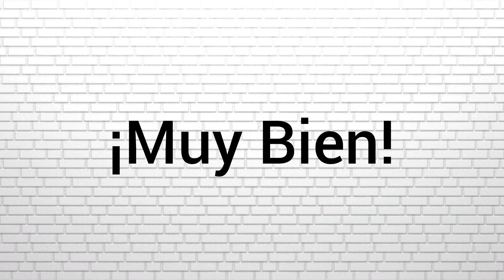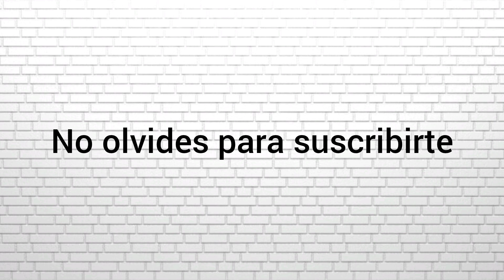Bienvenido a BenjaDoo y Benjamin Vidal H Tour 2024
Casa Mamaita y Nuestra Casa Arriba
Casa de Tía Carmen
Primer Departamento 901
Segundo Departamento 1107
Tercer Departamento 920
Casa mamá julia
Santa Ana
Colegio CEDIN
Rancagua

Próximamente en todas las ciudades de chile
Temuco
Los Lagos
San Pedro
Super Ganga
Mall del centro concepción
Valparaíso